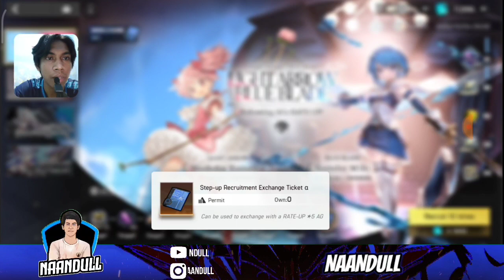GACHA HARI TERAKHIR TERNYATA WANGI CUY BANJIR B5 - ARTERY GEAR FUSION